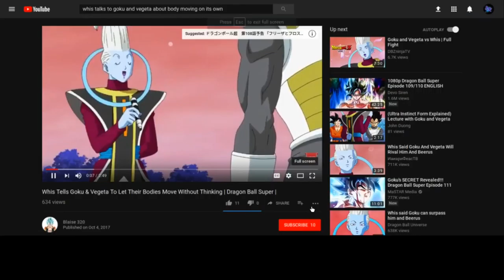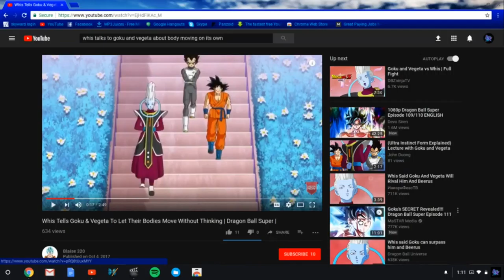Goku's new form explained!?